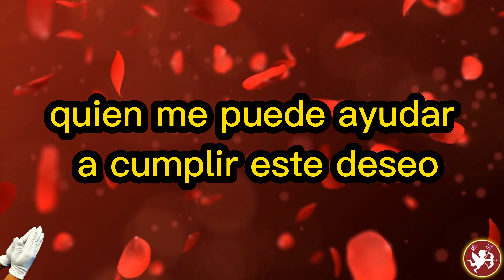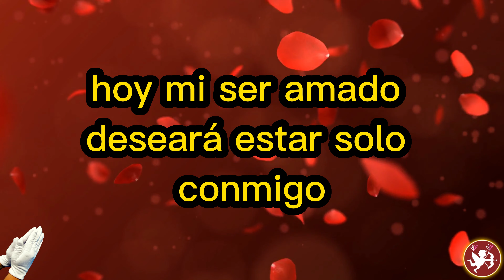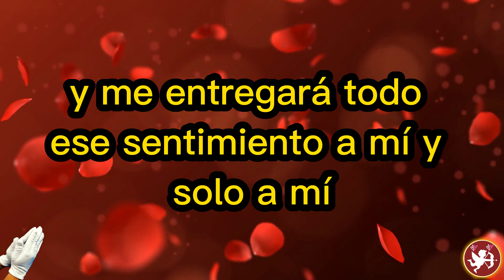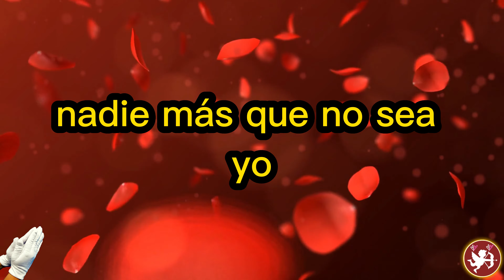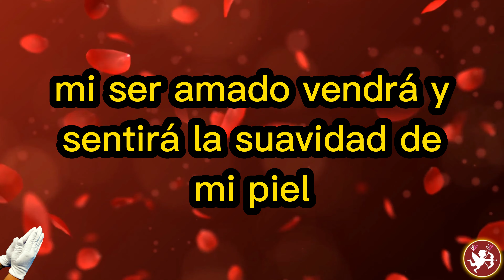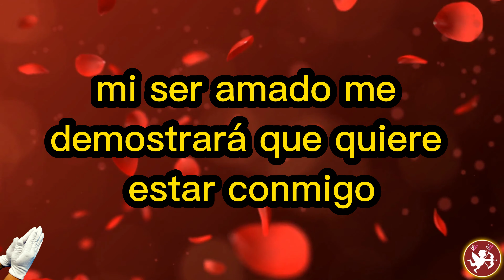NO PODRÁ TENER INTIMIDAD CON NADIE MAS QUE NO SEAS TU CON ESTA PODEROSA ORACIÓN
escucha esta poderosa oración y no podrá tener intimidad con nadie mas que tu
hazla si solo quieres que tenga ingimidad contigo